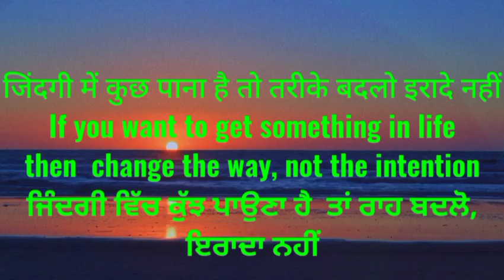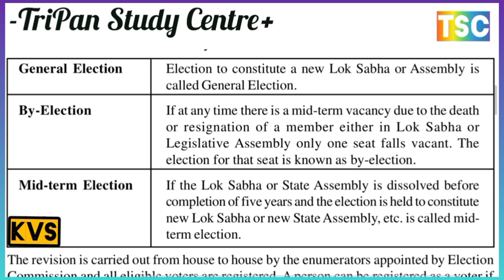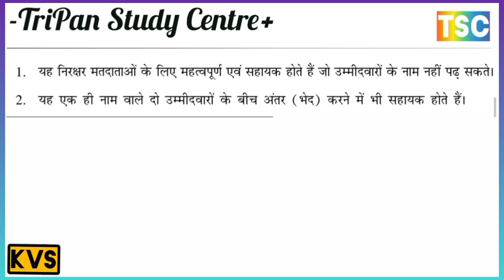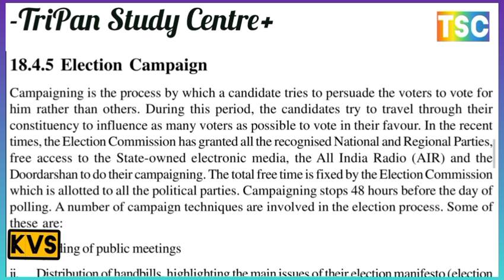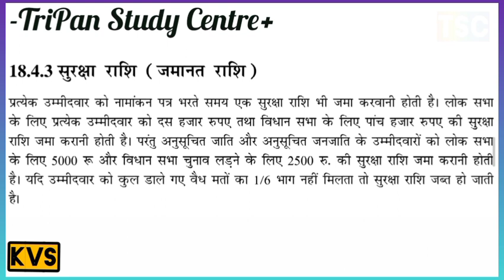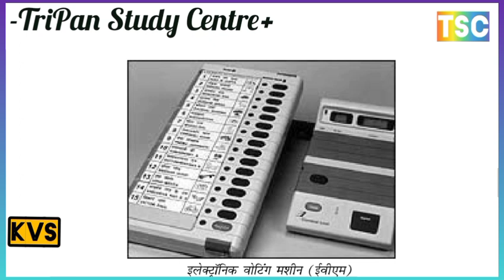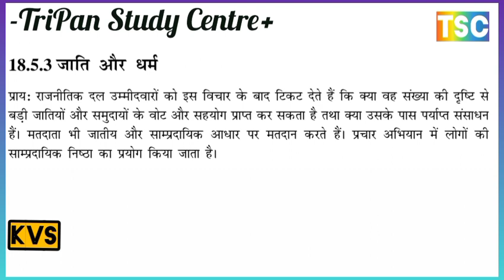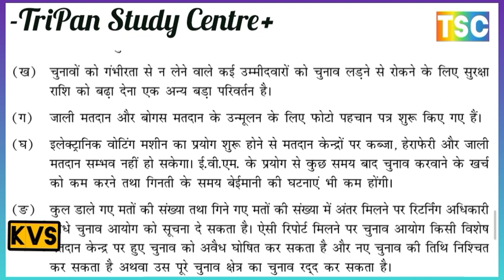ELECTORAL SYSTEM IN INDIA /भारत में चुनाव प्रक्रिया // Class 12th NIOS POLITICAL SCIENCE CHAPTER 18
Complete information about the State Legislature
राज्य विधानमंडल की संपूर्ण जानकारी
Ch 14
STATE LEGISLATURE राज्य विधान मंडल
COMPOSITION OF THE STATE LEGISLATURE
राज्य विधानमंडल की संरचना
Legislative Assembly (Vidhan Sabha)विधान सभा (विधानसभा)

Presiding Officer (The Speaker)पीठासीन अधिकारी (अध्यक्ष)
Legislative Council विधान परिषद

Chairman of the Legislative Council
विधान परिषद के अध्यक्ष

Sessions of The State Legislatureराज्य विधानमंडल के सत्र

POWERS AND FUNCTIONS OF THE STATE LEGISLATURE
राज्य विधानमंडल की शक्तियाँ और कार्य

1. LAW MAKING FUNCTION
कानून बनाने का कार्य

2. FINANCIAL POWERS वित्तीय शक्तियाँ
3. CONTROL OVER EXECUTIVE
कार्यपालिका पर नियंत्रण
4. ELECTORAL FUNCTIONS चुनावी कार्य
5. CONSTITUTIONAL FUNCTIONS
संवैधानिक कार्य

C. LIMITATION OG THE POWERS OF THE STATE LEGISLATURE
राज्य विधानमंडल की शक्तियों की सीमाए
D. COMPARISON OF THE TWO HOUSES OF THE STATE LEGISLATURE
राज्य विधानमंडल के दोनों सदनों की तुलना
1. In Relation to Ordinary Bills
साधारण विधेयकों के संबंध में
2. In Relation to Money BillsControl Over the Executive
मनी बिल के संबंध में कार्यपालिका पर नियंत्रण
3. Electoral Functions
चुनावी कार्य

ELECTORAL SYSTEM IN INDIA
भारत में चुनाव प्रक्रिया
ELECTION COMMISSION OF INDIA
भारत का निर्वाचन आयोग,
 निर्वाचन आयोग की शक्तियां और कार्य,
चुनाव करने वाले अधिकारी, चुनावी प्रक्रिया,
भारतीय चुनाव प्रणाली की कमियाँ, चुनावी सुधार
Ch 18
Composition
संयोजन
Tenure and Removal कार्यकाल और निष्कासन

POWERS AND FUNCTIONS OF THE ELECTION COMMISSION

. OFFICERS ON ELECTION DUTY
चुनाव करने वाले अधिकारी
1. Returning Officer रिटर्निंग ऑफिसर
2. Presiding Officers पीठासीन अधिकारी
3. Polling Officers मतदान अधिकारी

D. ELECTORAL PROCESS चुनावी प्रक्रिया
1. Notification for Election चुनाव के लिए अधिसूचना
2. Filing of Nomination नामांकन दाखिल करना
3. Security Deposit सुरक्षा जमा राशि
4. Scrutiny and Withdrawal जांच और निकासी
5. Election Campaign चुनाव प्रचार
6. Model Code of Conduct आदर्श आचार संहिता
7. Scrutinisation of Expenses व्यय की जांच
8. Polling, Counting and Declaration of Result
मतदान, मतगणना और परिणाम की घोषणा
9. Electronic Voting Machines (EVMs)
 इलेक्ट्रॉनिक वोटिंग मशीन (ईवीएम)

Shortcomings of Indian Electoral System
भारतीय चुनाव प्रणाली की कमियाँ
Money Power मनी पावर
Muscle Power बाहुबल
Caste and Religion जाति और धर्म
Misuse of government machinery
सरकारी तंत्र का दुरूपयोग
Electoral Reforms
चुनावी सुधार

Ch 12
THE SUPREME COURT
सर्वोच्च न्यायालय
SUPREME COURT OF INDIA
भारत का सर्वोच्च न्यायालय
Single Unified and Integrated Judicial Systemएकल एकीकृत और एकीकृत न्यायिक प्रणाली

The Supreme Courtसर्वोच्च न्यायालय

सर्वोच्च न्यायालय
Qualifications, Tenure and Removal of Judges

न्यायाधीशों की योग्यता, कार्यकाल और निष्कासन

A Court of Record
रिकॉर्ड का एक न्यायालय
JURISDICTION OF THE SUPREME COURT
सर्वोच्च न्यायालय का क्षेत्राधिकार
Original Jurisdiction मूल क्षेत्राधिकार
Appellate Jurisdiction
अपीलीय क्षेत्राधिकार
Advisory Jurisdictionमंत्रणा संबंधी क्षेत्राधिकारी
GUARDIAN OF THE CONSTITUTION संविधान के संरक्षक
1. Protector of Fundamental Rights
मौलिक अधिकारों के रक्षक

2. Review of Its Own Judgmentअपने स्वयं के निर्णय न्यायिक समीक्षा
C. JUDICIAL REVIEW
 न्यायिक पुनरावलोकन
Public Interest Litigation (PIL)
जनहित याचिका (पीआईएल)
भारतीय संसद की संपूर्ण जानकारी

सांसद क्या होता है इसकी संपूर्ण जानकारी
THE SUPREME COURT
सर्वोच्च न्यायालय
JUDICIAL REVIEW
 न्यायिक पुनरावलोकन
जनहित याचिका (पीआईएल)

Ch 13
EXECUTIVE IN THE STATES
राज्यों में कार्यपालिका
THE GOVERNOR राज्यपाल
 The Governor : Appointment, Qualifications, Tenure etc
राज्यपाल: नियुक्ति, योग्यता, कार्यकाल आदि

The Governor: Powers, Position and Role
राज्यपाल: शक्तियां, स्थिति और भूमिका

Position and Role of the Governor
राज्यपाल की स्थिति और भूमिका
The Chief Minister
THE CHIEF MINISTER मुख्यमंत्री
Formation of the Council of Ministersमंत्रिपरिषद का गठन
Functions of the Chief Ministerमुख्यमंत्री के कार्य
Relationship of the Governor with the Chief Minister
राज्यपाल का मुख्यमंत्री से संबंध

Who participates in the election of Vice President
उप - राष्ट्रपति के चुनाव में कौन कौन भाग लेता है

राष्ट्रपति की वोटों की गिनती किस प्रकार होती है
Is the election of the President direct or indirect?

राष्ट्रपति का चुनाव प्रत्यक्ष होता है या अप्रत्यक्ष
राज्यपाल का चुनाव कैसे होता है? इसके अधिकार एवं शक्तियां बताइए
Legislative Assembly (Vidhan Sabha) (विधानसभा)
विधान सभा के कौन सदस्य हो सकता है
Who can be a member of the Legislative Assembly
LEGISLATIVE ASSEMBLY विधान सभा
Who can be a member of the Legislative Council
विधान परिषद के कौन सदस्य हो सकता है